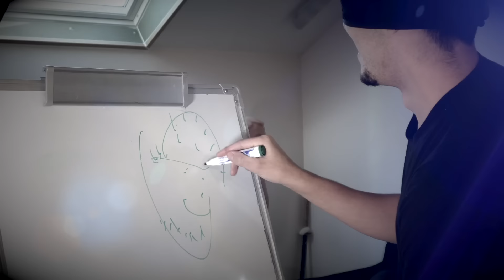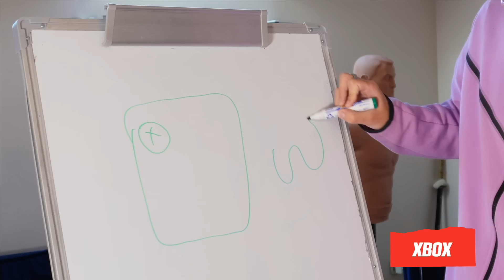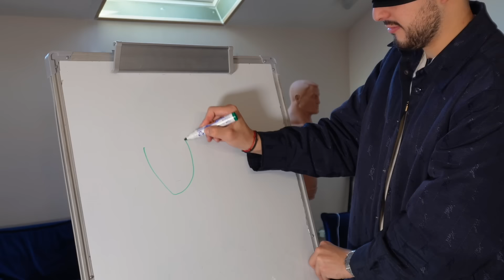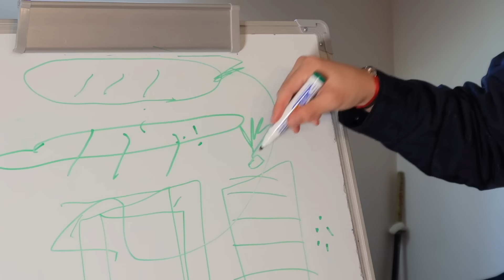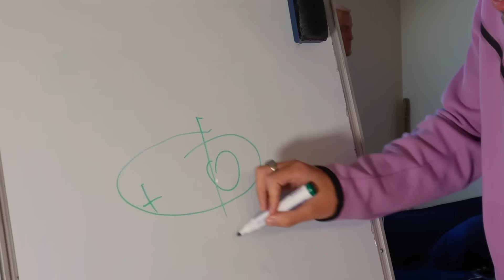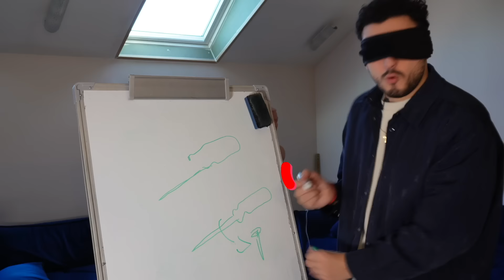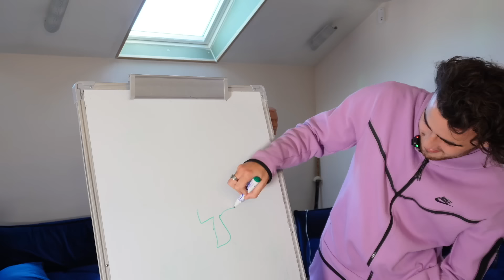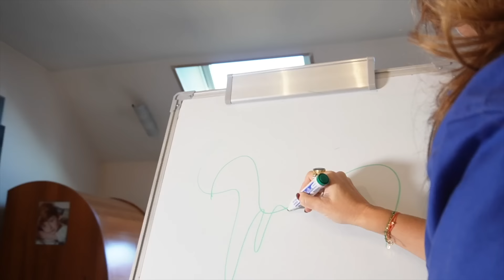DEVINE CE QUE JE DESSINE (Ft: Ma Famille)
Pour la première fois une vidéo feat sur la chaîne et qui de mieux que ma mère et mes petits frères...

Bon visionnage ! 📺

📹 Montage vidéo par @Nourredinebn, miniature par @erwannlegraphiste. Merci à ce duo de choc ! 👏

Si tu es arrivé jusqu'ici, écris « épisode 2 » en commentaire ! 💪